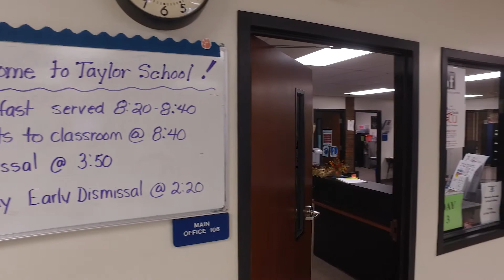Celebrating Taylor Elementary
OurStoriesCRCSD continues this week with Taylor Elementary. This school that was affected by the historic floodwaters in 2008. It was closed for a year and rebuild. See how it is doing today!